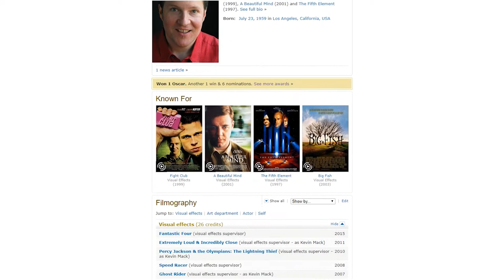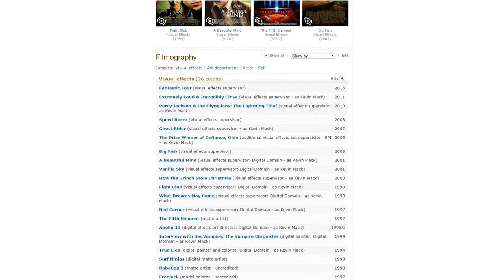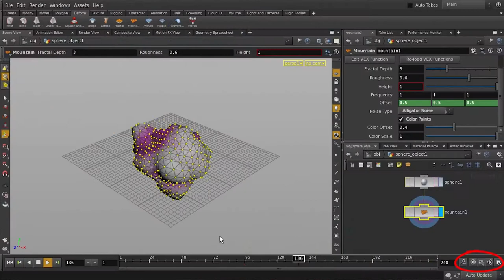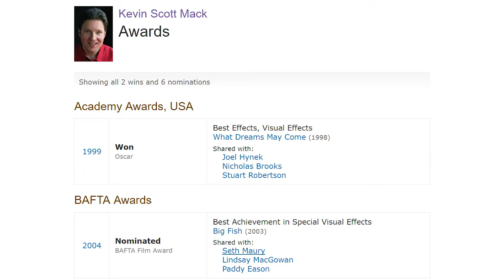SIGGRAPH 2017 - Kevin Mack | Shape Space VR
Hosted by Anna Cicone

For more coverage of Siggraph 2017 and other industry insights visit our CGS-TV